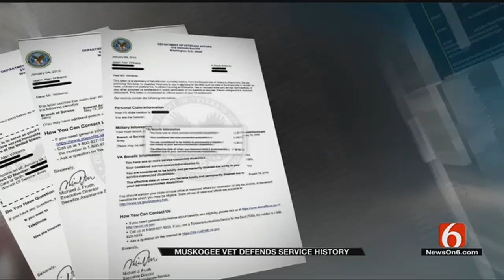Arrested Muskogee Veteran Defends His Service Record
ᐸpᐳJason Williams&rsquo; status as a disabled veteran has been in question since the video went viral over the weekend.ᐸ/pᐳ